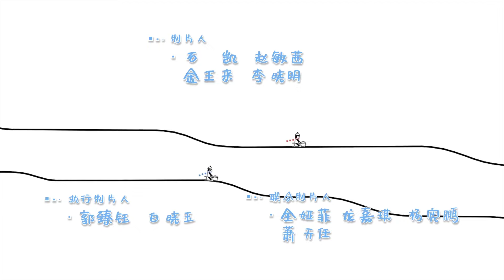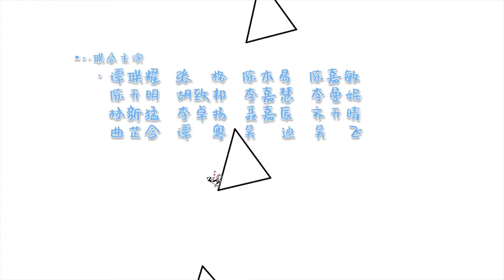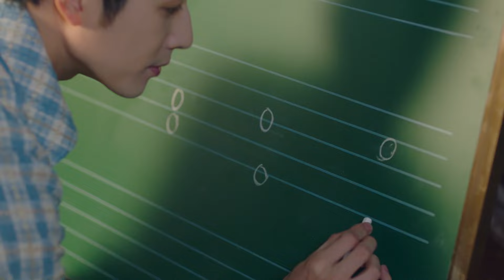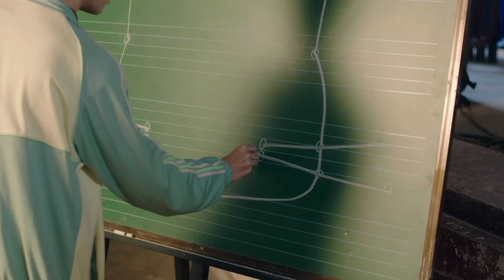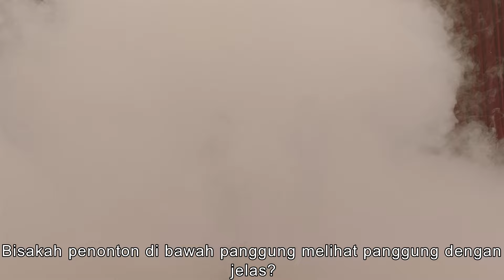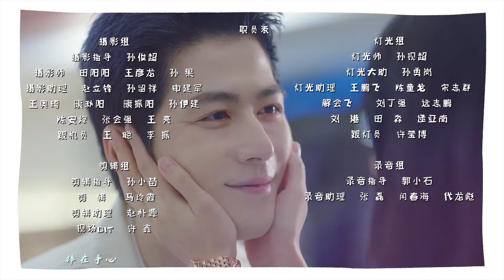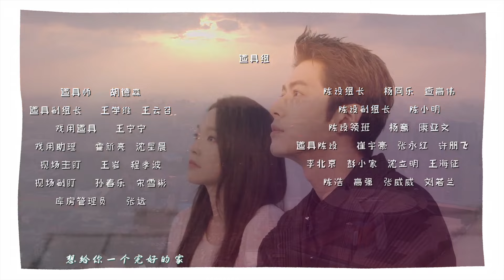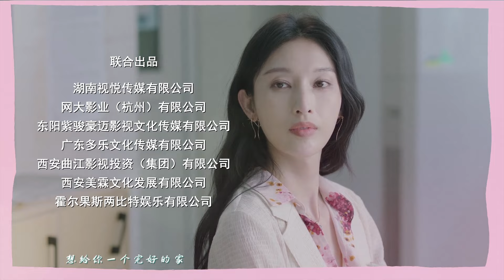【INDO SUB】EP 37丨Kelas Brilian 8丨Brilliant Class 8丨Yuan Lai Shi Lao Si A丨Drama Romantis Kampus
Kelas Brilian 8 Brilliant Class 8 Yuan Lai Shi Lao Shi A So It's Teacher
SUB INDO 原来是老师啊！

【INDO SUB】Kelas Brilian 8丨Brilliant Class 8丨Yuan Lai Shi Lao Si A丨原来是老师啊!丨
 Drama Romantis Kampus
💕 Sinopsis 💕
Drama ini berfokus pada kisah seorang superstar jatuh yang populer, Xiang Dong Nan, yang menjadi guru musik dan guru kelas dan tumbuh bersama dengan guru bahasa Inggris Su Qi dan siswa Kelas 8 Senior.

💕 Pemeran💕
Cheney Chen,  Karlina Zhang,  Zhang Li,  Wang Rui Chang,  Bian Cheng

★ Nama lain dari drama ini :
💕 Brilliant Class 8
💕 Yuan Lai Shi Lao Shi A
💕 So It's Teacher
💕 原來是老師啊！